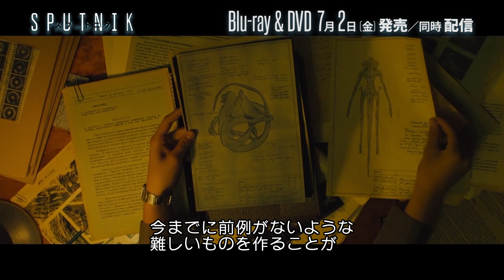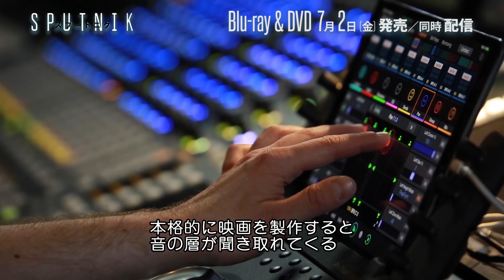《未知なる生命体》の声とは。呼吸音や粘液音、究極のASMR／映画『スプートニク』メイキング映像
映画音響のメイキング映像を一部公開!!『ブレードランナー 2049』サウンドデザイナーが手掛ける“究極のASMR”！『スプートニク』は、2021年7月2日Blu-ray&DVD 発売・レンタル開始/デジタル配信開始。

本作は、2020年トライベッカ映画祭で公開されると、斬新なクリーチャー造形と高い芸術性、観客もその場にいるような映像の臨場感と、静と動を緩急自在に操る恐怖演出からリドリー・スコット監督の傑作『エイリアン』に相通ずると、SF映画ファンの話題を独占。同年夏に北米公開され、初登場ベスト10にランクイン。

シッチェス・カタロニア国際映画祭、富川国際ファンタスティック映画祭など各国の映画賞を席捲し、映画批評サイト「ロッテントマト」では驚異の満足度90%を記録。そして、熱狂は、カナダ、フランス、ブラジル、韓国…と世界中に広がり、満を持して日本に上陸する！

一部解禁となるメイキング映像は、本作の世界観に大きな効果を与えている映画音響の現場に潜入した貴重な映像。

本作で音響効果を監修したのは、SF映画の金字塔シリーズ『ブレードランナー 2049』や『T-34 レジェンド・オブ・ウォー』の音響効果を手掛け傑作誕生に貢献したサウンドデザイナー、ソフィア・マトロソナ。彼女と制作メンバーが、宇宙から飛来した《未知なる生命体》の声や呼吸音、ネチョっとした粘液音に至るまで、試行錯誤した“究極”の音作りの過程を語っている。

ダクソフォンという世界で演奏家が10人しかいないといわれる珍しい弦楽器やどこでも手に入るプラスチック製のパイプなどを駆使して、ひずむような独特の鳴き音を再現、また、ポリタンクに多種多様な素材の管を付けて複数の音域が重なる単調ではない呼吸音を生み出し、粘土やスライムでエイリアンの太い粘液の音をつくりあげた独特な音作りが収録されている。

一つ一つのアナログな環境音は一聴するとASMR(主に聴覚への刺激によって感じる、心地良い、脳がゾワゾワするといった反応・感覚)のような心地良さがある一方、全てが組み合わさった途端、未知なる生命体が誕生する瞬間は必見だ！
『スプートニク』は、2021年7月2日Blu-ray&DVD 発売・レンタル開始/デジタル配信開始

■［動画］人類はヤツに捕食される！ロシア発エイリアン映画『スプートニク』予告編
■［動画］肩乗りサイズのキュートなエイリアンが解禁／映画『メン・イン・ブラック：インターナショナル』
■［動画］エイリアンvs最強格闘術シラットの超絶バトルはこうして撮った！／映画『スカイラインー奪還ー』メイキング映像